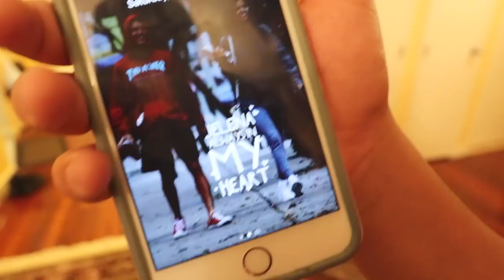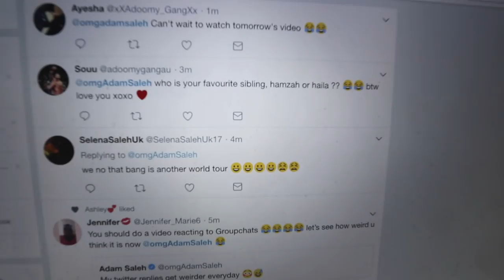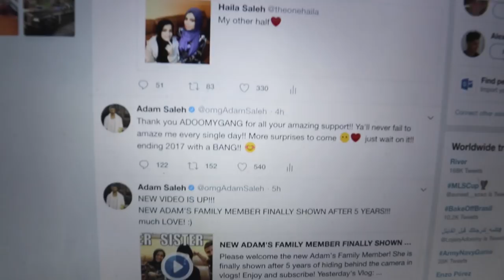Fadah Did My Makeup Challenge!!